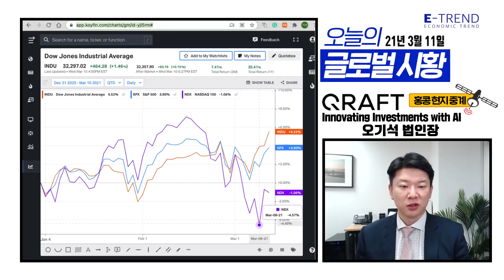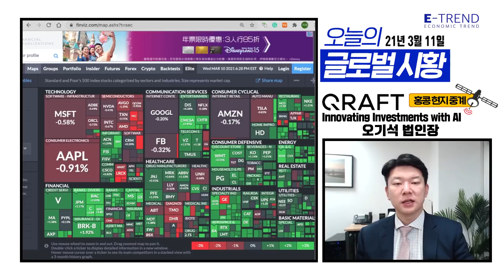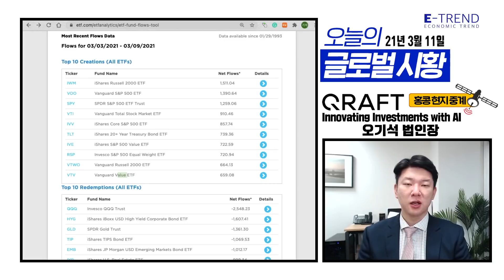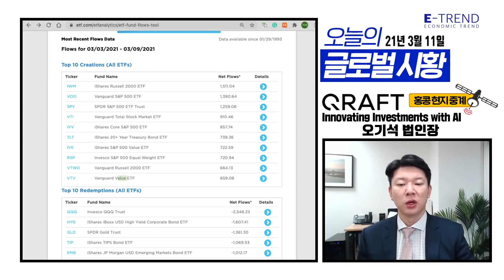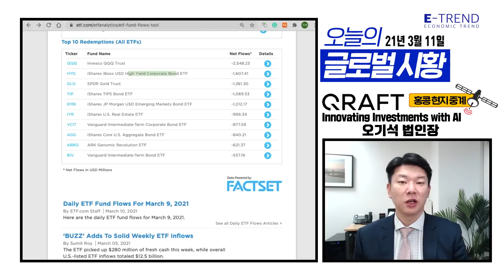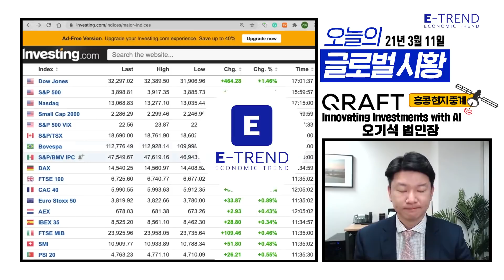Best case! 인플레이션 우려 완화, 그리고 최근 ETF 투자트렌드는? | 크래프트테크놀로지스 오기석 법인장 | 주식전망 | 해외주식 | 글로벌시황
오기석 법인장의 글로벌 5분 시황!
짧은 시간 중요한 핵심 포인트로 해외 시황을 분석하고 전달해 드립니다.
월 - 금 오전 9시에 글로벌 5분 시황을 시청하실 수 있습니다. 많은 사랑과 관심 부탁드립니다.

- 오기석 법인장 / 크래프트테크놀로지스 APAC법인
 고려대학교 경영학과
 홍콩대학교 MBA

전문분야 : ETF, 거시경제

  약력
 -前 Vanguard 한국담당 상무
 -前 Direxion아시아 ETF 영업 이사
 -前 미래에셋 자산운용 홍콩 ETF 선임 운용역
       글로벌 ETF업계 경력 10년 이상 전문가

- 촬영 일시: 03월11일